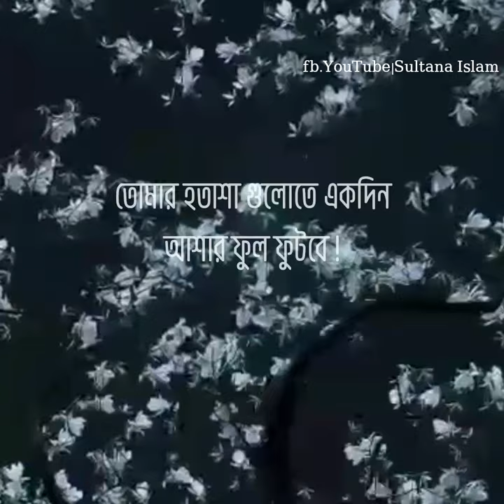তোমার হতাশাগুলোতে একদিন আশার আলো ফুল ফুটবে ইনশাআল্লাহ